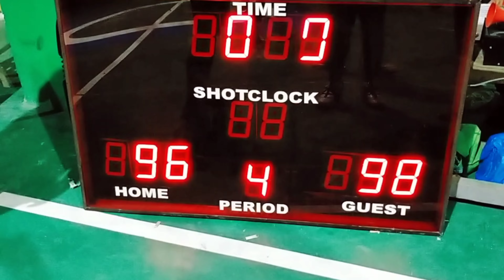Sarah Store -Vs- Batang Pier